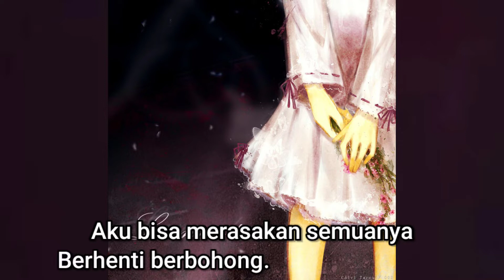【Okame-P】Take this all away【Subtitle Indonesia】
Lyrics:

午前2時　静まりかえる

頭の中はざわめく

眠り薬が効いてくれなくて

凍えそうな私を暖めて

I Can Feel all

嘘をつくのはやめてよ
辛いから

声が私を汚す

数えきれぬほど
青白く光る

憎み妬み絡む世界

それから逃げるの
けど囲まれるの

まるでそれは時の流れ

鳴り止まない

午前5時　まだまだ続く

あなたの思考に入る

何を考えてるのか伝わるよ

I`m so sick

纏わりついた無数の蟲が
心を貪る

私は汚れているの　冒されてるの

あなたの両手で殺してよ

叫んでみても誰も見向きやしない

声を枯らしてみても誰も助けやしない

壊れたあなたには
何一つ伝わらなくて

私には分かるの
嘘をつくのはもうやめて

クルクル回る　青白く光る

無数の言葉が私を刻むの

Terjemahan:

ini sudah jam 2:00 pagi, diamlah

Suara itu masih berdengung di kepalaku

Obat tidur yang aku minum tidak bekerja

Aku bisa merasakan keberadaanmu

Menghangatkanku yang sepertinya sudah membeku

Aku bisa merasakan semuanya

Berhenti berbohong
Karena itu pedas

Suara-suara ini menajiskanku

Tak terhitung jumlahnya
Bersinar biru dan putih

Dunia diisi kebencian, kecemburuan, dan keterikatan

Aku lari darinya.
Tapi aku dikelilingi.

Seolah waktu terus berjalan

Takkan berhenti

Ini sudah jam 5:00 pagi, dan masih ada lagi yang akan datang.

Aku akan masuk ke pikiranmu.

Aku dapat mengetahui apa yang kau pikirkan.

aku sangat sakit

Serangga yang tak terhitung jumlahnya yang menempel padamu
Melahap pikiranku

aku najis. aku tercemar.

Bunuh aku dengan kedua tanganmu sendiri.

Aku berteriak dan tidak ada yang melihatku

Aku mencoba berteriak, tetapi tidak ada yang akan membantuku

Kamu rusak
Aku tidak bisa mendapatkan apa-apa.

Aku tahu.
Berhenti berbohong padaku

Berputar-putar, cahaya bersinar pucat

Benci, iri, dan dunia yang kusut

Kata-kata yang tak terhitung jumlahnya mencekikku

Takkan berhenti